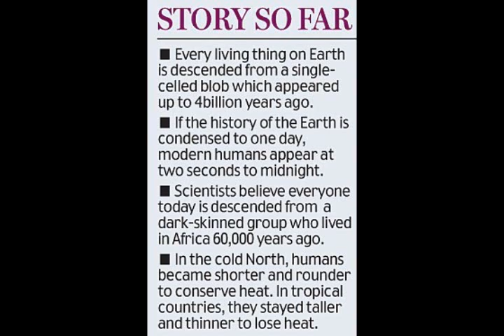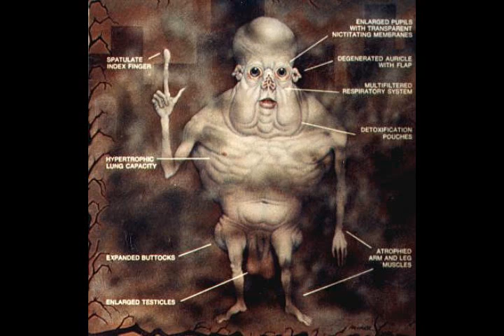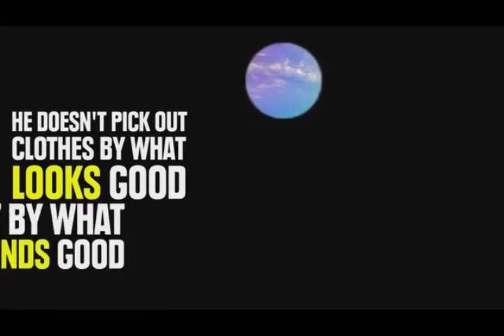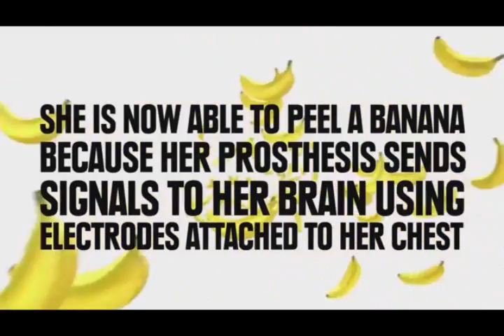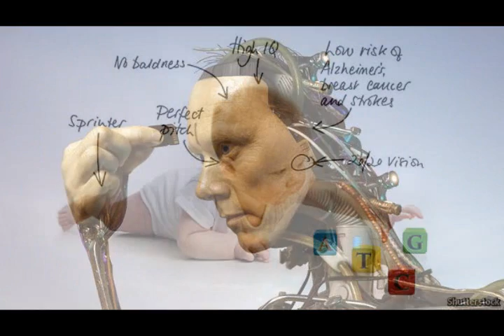The end of existence: 2050-2100 Transform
It could take several decades, or perhaps many thousands of years. But we can be sure of one thing: sooner or later, the human race as we know it will no longer be here. Don't panic, it's just good old evolution that's doing us in. Humanity will go extinct -- but who would care?

We'll admit it - we've been fooling you. When we talked of distant stuff like the Sun's death, or the homecoming of Nemesis, we pretended that there will still be people around in the distant future, just like today.

Well, forget it. Whatever inhabits the planet in several millions of years -- it won't be humans. The human race will have been replaced by... well, something else.

It's easy to see why. There's plenty of evidence we are still evolving. Europeans are getting taller. Northern Europeans are becoming more resistant to disease. And although it's controversial, there's some evidence we're getting smarter. Still, we are also 'devolving' -- getting worse at certain things.

Our limbs have become feebler. Our bodies are getting stiffer, and less agile. Our senses, and especially our nose, have deteriorated big time. There's evidence our sperm is getting worse. Our jaws and teeth have decayed over time (that's why we need constant dental care).
That's because evolution is not about improving living things -- but simply, about adapting to the circumstances. And we're adapted to walking, and thinking, and working with our hands. The cost is that we have become lousy tree-swingers, and bad monkeys. Try eating a banana using only your feet, and you'll see what we mean.

Where will this take us in another million years? Nobody knows! It all depends on the circumstances.

Perhaps our brains will continue to grow, giving us ridiculous, enormous heads. Perhaps our planet will one day be inhabited by sentient brains sitting in a wheelchair, who knows?

But evolution could also demolish us. Say for some reason we are forced to live underground. This could, in theory, yield a humankind with no eyes! This is what happened to certain species of cave-dwelling fish. Experts agree on one thing, though. Our kind could transform a lot quicker than you think. We're already tinkering with the evolution of our species, for example by healing the sick. And that's just the beginning. Roughly speaking, there are two trends here: technology and gene tinkering.